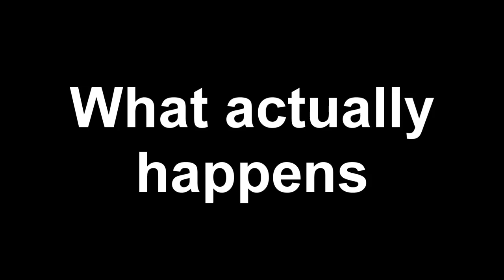BATTLEFIELD 4 SECRET MESSAGE - Single Player Reveal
original content, do not steal